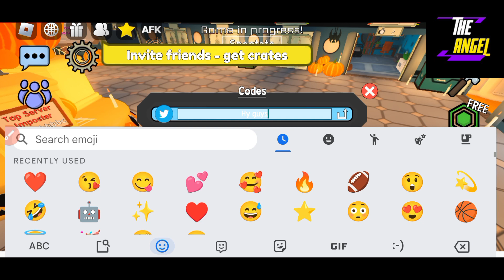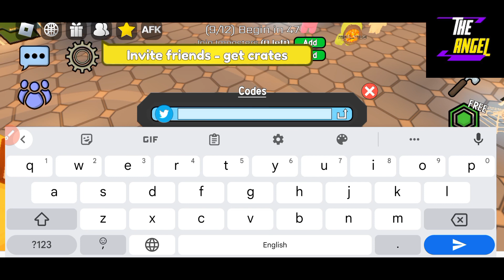✨ New Weapons ✨ ROBLOX IMPOSTER & ROLE CODES NOVEMBER 2023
Welcome Guys

Finally new codes are out with  new update for all of you here, Your queries:

1- Imposters & roles Codes
2- New Imposters & roles Codes
3- Roblox Imposters & roles Codes
4- New Imposters & roles Codes

Thanks